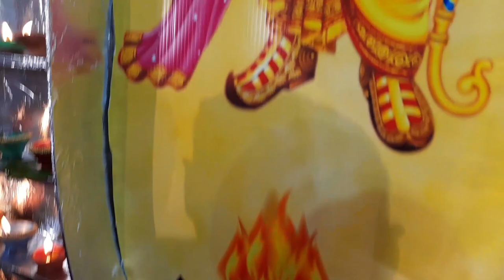JAI SHREE RAM 🙏🙏 | Havan in canada 🇨🇦 Moksha' s vlogs ✨️